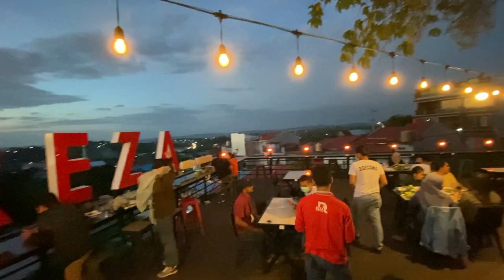KONTEN 1 MENIT SHORTS : ADA APA HARI INI EPISODE 8 SEPTEMBER 2021